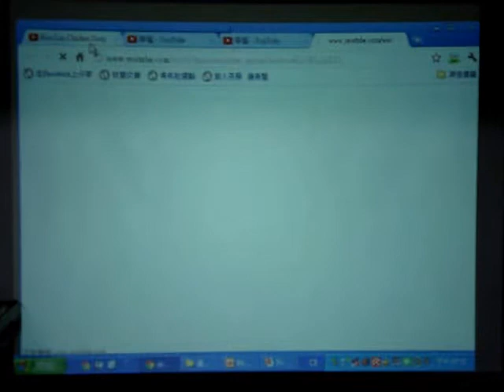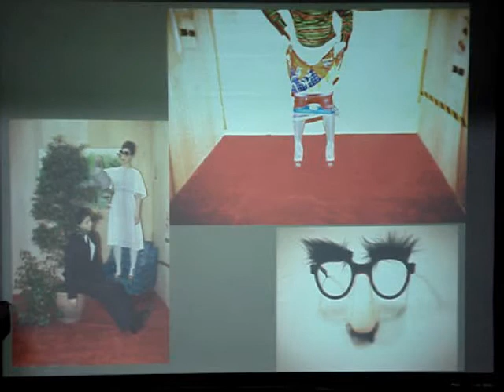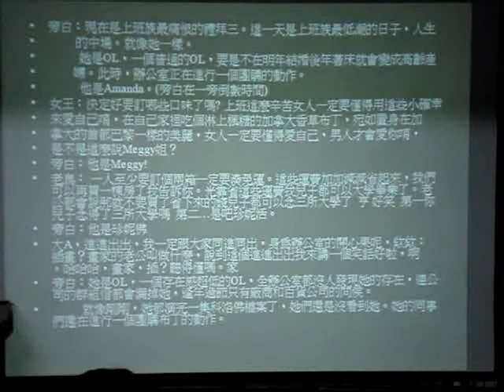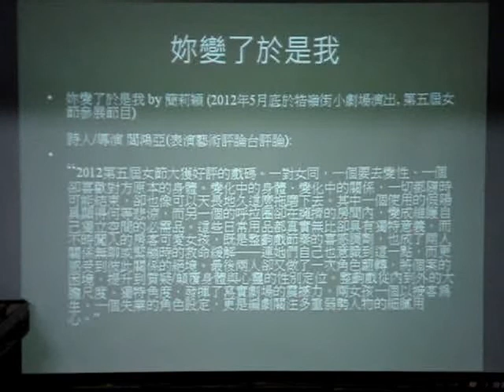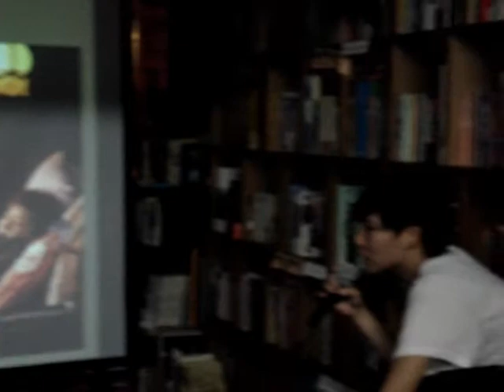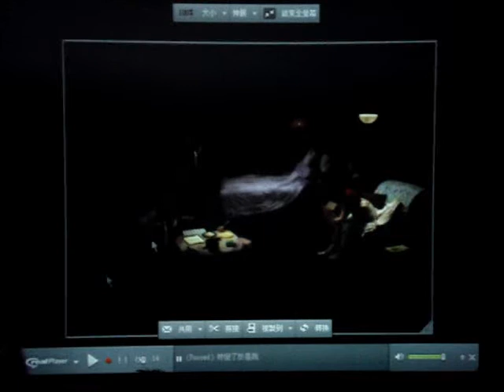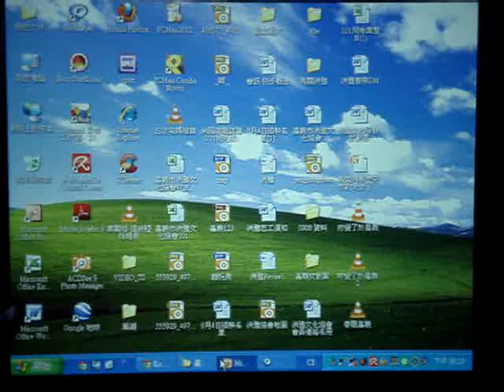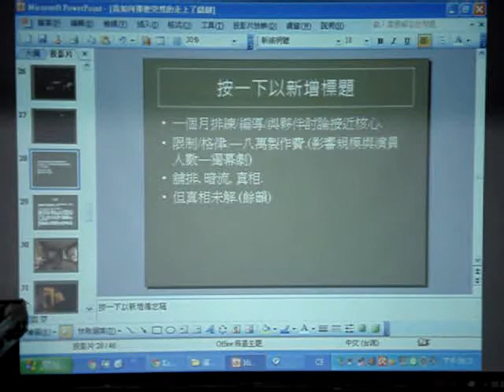簡莉穎：我如何那麼突然的走上了戲劇之路 (2)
以「新女性主義的日常生活報告」為題，知名部落客「宅女小紅」的「羞昂觀點」為介面，觀察身體以至於世界的大小事，【羞昂APP】！！！

莉穎老師親自表演的版本喔~~ ^0^

一對女同情侶，其中一人想要變性，另一人卻喜歡對方原本的身體，身體變化，關係也跟著變化，彷彿已走到懸崖邊緣的感情，卻又似乎可以永無止盡的互相拖磨下去，【你變了於是我】！！！